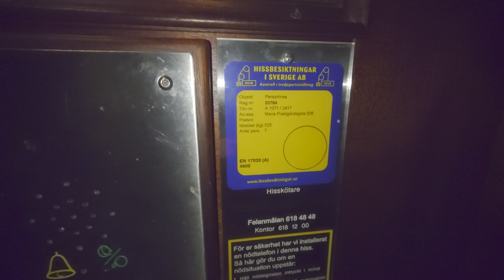Beutiful 2014 Hissen AB MRL-Traction Elevator Addon @ Maria Prästgårdsgata 26, Stockholm, Sweden!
ELEVATOR INFORMATION!

Manufacturer/Tillverkare: Hissen AB
Model/Modell: Stegborgs
Installation year/Byggår: 2014
Serial Number/Tillverkningsnummer: A 1071 / 2417
Capacity/Maxvikt: 525Kg - 7 Persons
Floors/Antal våningar: 6 = B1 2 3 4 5

Location/Adress: Maria Prästgårdsgata 26, 118 52 Stockholm (Södermalm) SWEDEN!
Camera/Kamera: Sony Xperia 1 IV!